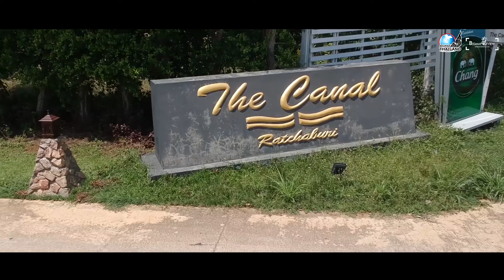🏫The Canal - โรงแรม เดอะ คาแนล ราชบุรี 🍃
โรงแรมเดอะคาแนลราชบุรี
สอบถามรายละเอียด : 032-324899